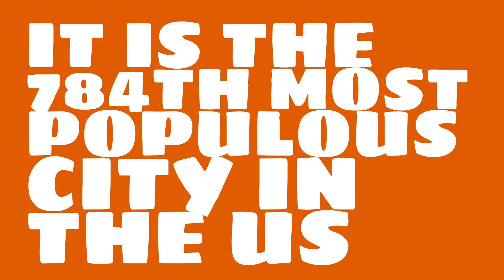How does the population of Texas City, TX compare to Manhattan?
What is the population of Texas City, TX? How does the size of Texas City, TX compare to other cities?